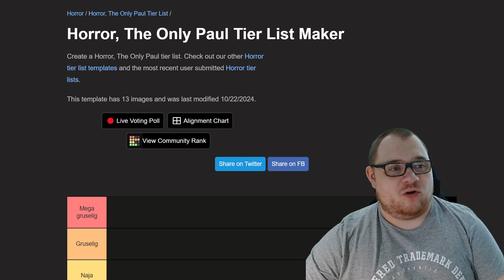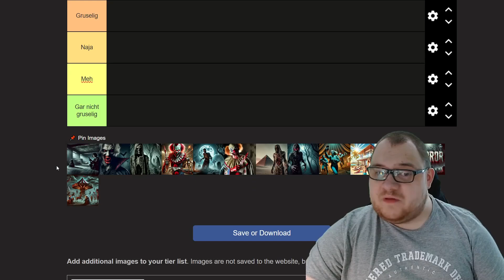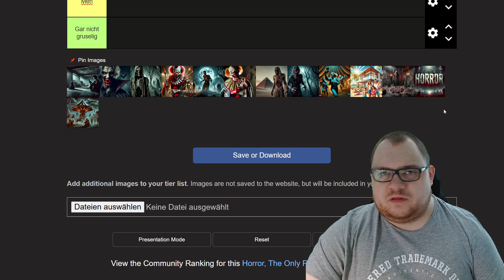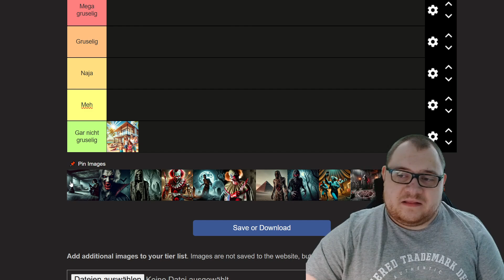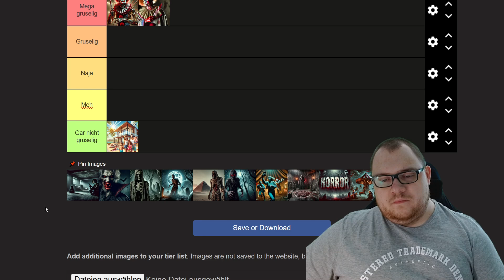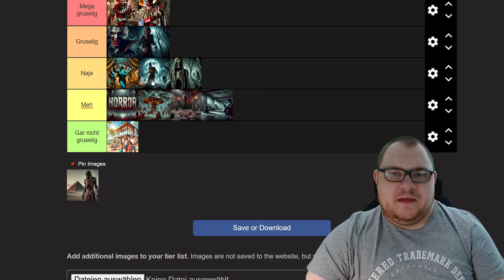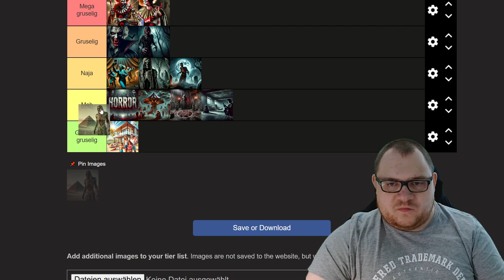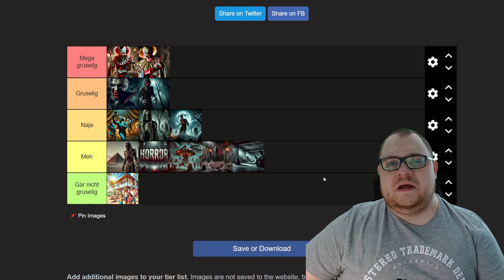Wie gruselig sind die Bilder? | Tier List #016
Meine Meinung zu verschiedenen Themen äußere ich gern und gebe dabei hauptsächlich subjektive Gründe wider, versuche aber auch objektiv Thematiken zu bewerten.
Dieses Format ist also perfekt für mich: Tiermaker.

Seien es Promis, Filme, Videospiele ... man kann einfach zu vielen Themen auf der Website eine eigene Rangliste erstellen und diese speichern, teilen und sogar eigene erstellen.

Worüber wollt ihr Tier List Videos sehen? Schreibt Ideen in die Kommentare!

Anpfiff, Abpfiff, Tor! Ciao liebe TOP-Familie und bis zum nächsten Mal! 🔝